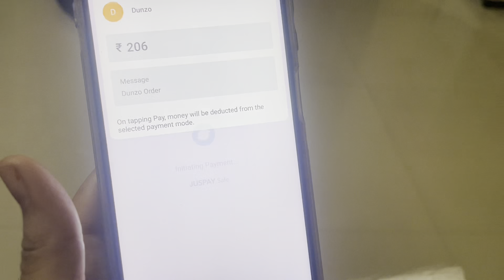mummy aur mai hue ghayal😂 || balcony me bhoot hai kya? new outfit kaisa h?